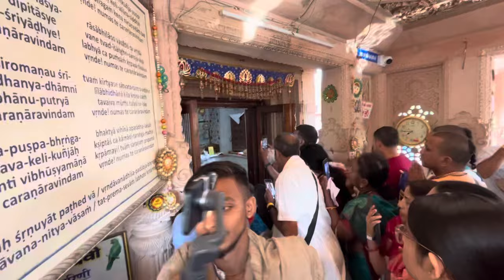বৃন্দাকুন্ড দর্শন - বৃন্দাবন সাফারির